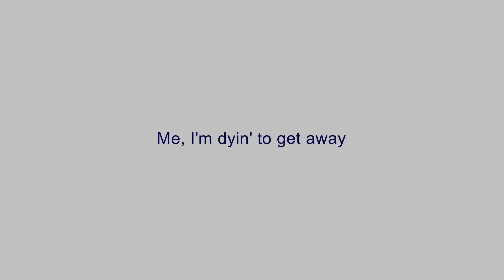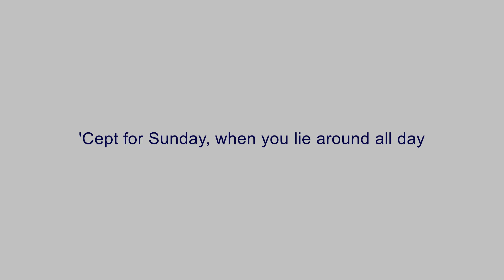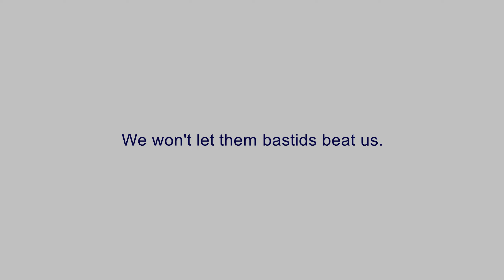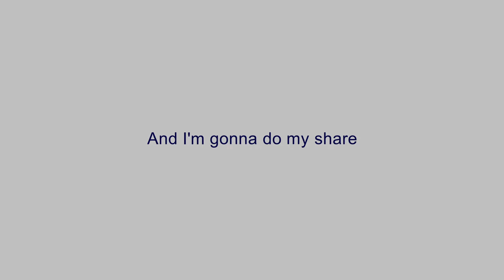🎧🎤🎼Newsies the Musical - 2 - Prologue ~ Santa Fe🎼🎤🎧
Song 2 - Prologue ~ Santa Fe
Karaoke Track
from Newsies the Musical .